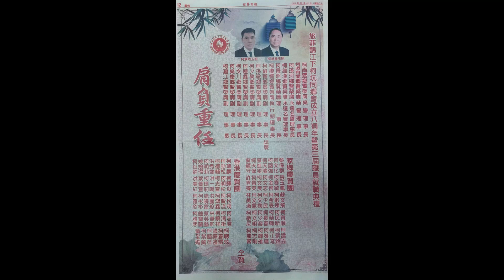【柯汉联 菲律宾】 旅菲锦江下柯坑同乡会成立八周年暨第三届职员就职典礼 世界日报 2023年8月5日（星期六）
资料来源：
（1） 福建泉州晋江柯汉联宗亲提供给。